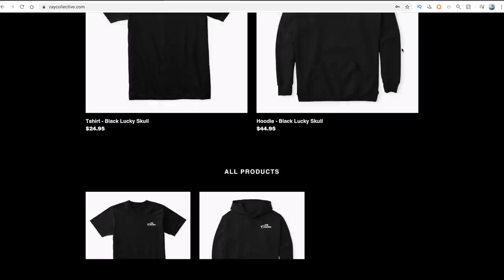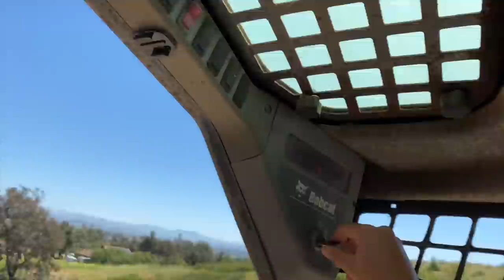BUILDING Dirt Bike Jumps In My Backyard!! EP1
Suspension -

PIT BIKES - If you need any pit bike parts go